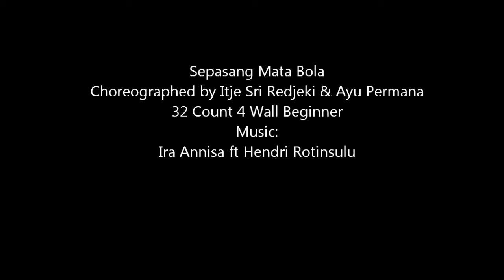Sepasang Mata Bola - Mentari Friday Class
Sepasang Mata Bola
Choreographed by Itje Sri Redjeki & Ayu Permana
32 Count 4 Wall